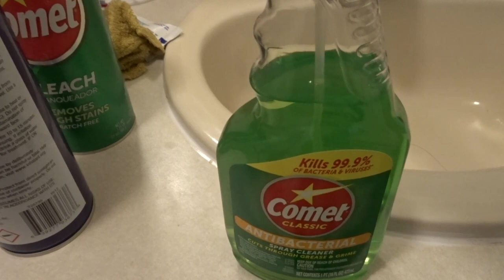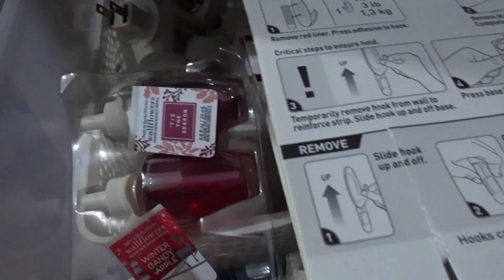Deep Cleaning Girls Bathroom and Hallway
Hi!! My name is Rachel and I work from home as a Family Child Care Provider. Today I will be cleaning my girl's bathroom and the hallway.   I hope you like this video and watch it all the way to the end.

Hoover Power Dash Carpet Cleaner
Shark Steam Mop
Bissell Spot Clean ( Pro Heat Pet )
Shark Rocket Duo Clean
Shark Vac Mop

Products:
Micro Fiber Cloth ( Siga )-Amazon
Brillo Pads
Dawn Dish Soap
Lysol All-Purpose Cleaner
Bon Ami
Lysol Toilet Bowl
Windex
Method Anti Bac ( spearmint )
Method Wood Clean
Mr. Clean: Clean Freak
Zep Leather Cleaner
Method Wood Polish
Method All-Purpose Cleaner (Clementine )
Clorox Wipes
Better Life
Method Heavy-duty Degreaser